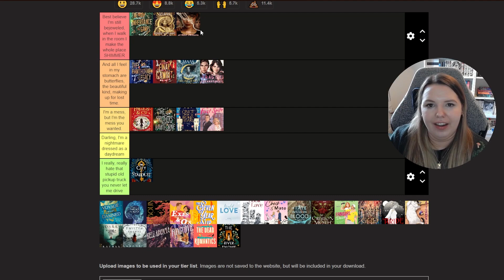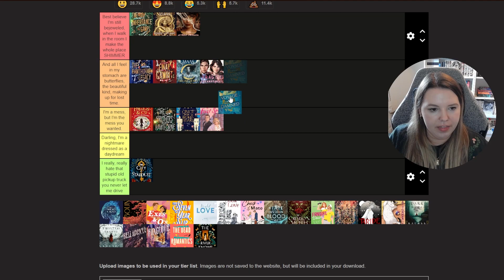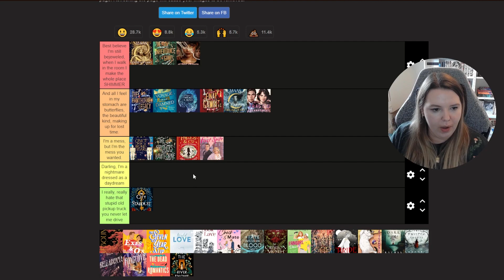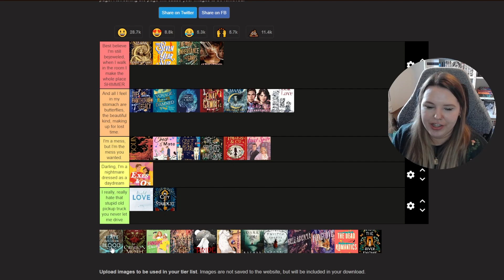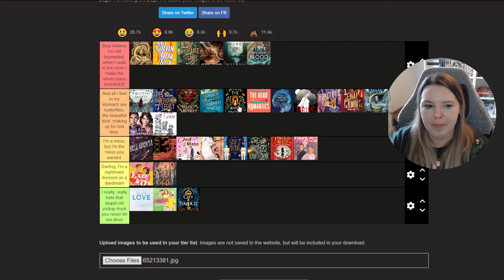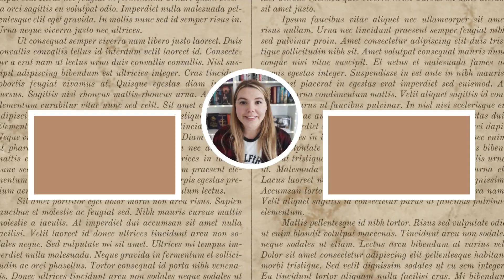📖January-March 2024 Reading Wrap-Up | Taylor Swift Lyrics-Inspired Tier List! 📖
Hey bookish friends! Join me as I recap my reading journey from January to March 2024 with a fun and unique twist—sorting all the books I've read into a Taylor Swift lyrics-inspired tier list. From heartwarming romances that are "sweet as fiction" to gripping mysteries that keep you "dancing in the rain," I'll share my thoughts and rankings on each book. Don't miss out on this literary adventure!

Whether you're looking for new reads or just love Taylor Swift, there's something for everyone in this video. Let's dive in! 📖🎶